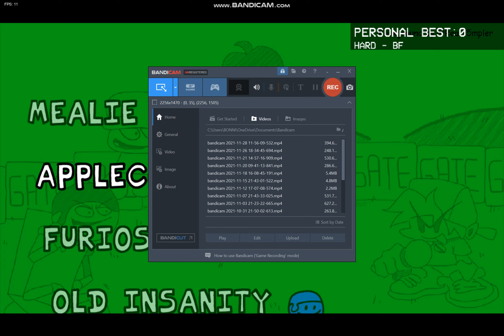I MIGHT do AppleCore for my next video, I dunno.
Might do it, might not, but can't really promise though.